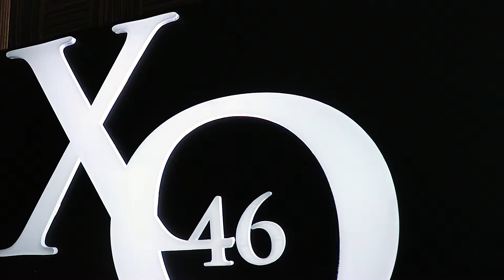T.Dining Presents: XO46 Heritage Bistro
If you are in search for an authentic Filipino dining experience, then look no further. XO 46 Bistro Filipino not only brings auspicious Filipino dishes to the table, but also prides itself on its unique grand FIlipino service style.

Dig in their incredibly tender Sinigang na Bagnet, flavourful Adobong Batangas sa Atsuete, and other scrumptious dishes inspired by different Philippine provinces.

Produced by: Elaine Nuestro
Filmed by: Angela Arcega